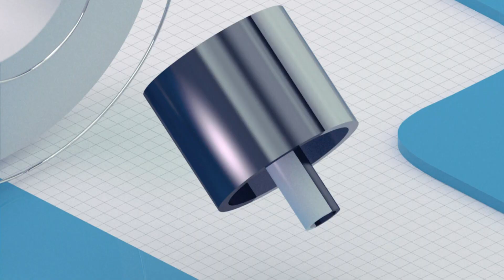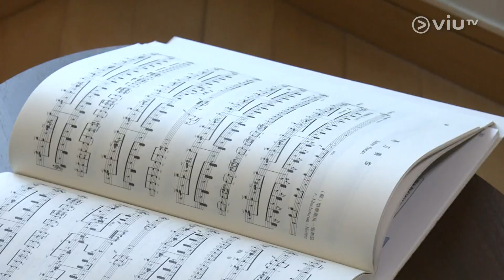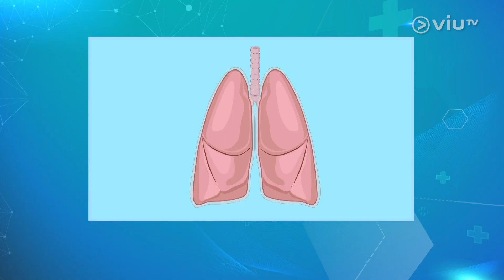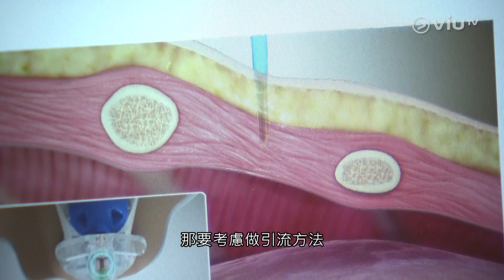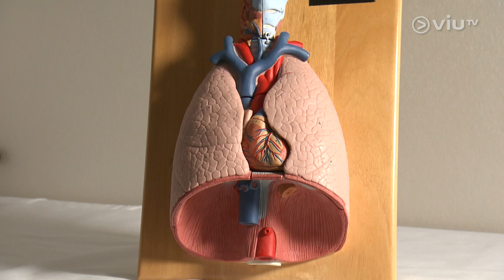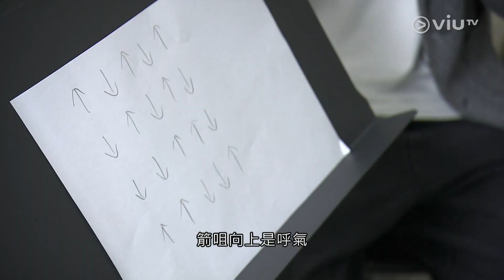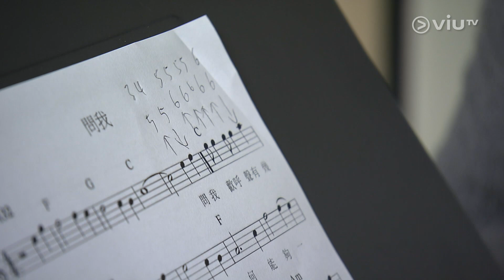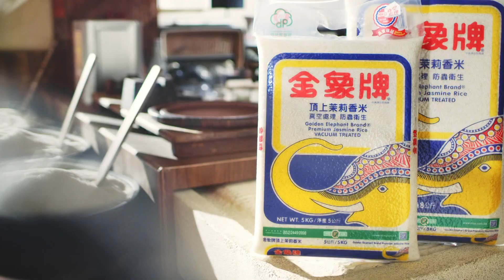【杏林在線 💊➕ Medicine Online】《會呼吸的痛（氣胸）/消化性潰瘍》〖陳美欣〗 2024年1月5日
『Now.主播💖蘇雯慧🌹陳穎彤💝記者🌹羅泳思🌸陳佩彤』【Now.7點新聞報導 及 環球薈報 📰🌎 Now. Evening News At 1900/Global Newspape】2024年1月5日

〖Now. 新主播 💖 陳森渝🌹 記者 💝 羅泳思 🌹 江瓔庭 💝 〗【Now. 早晨 🌞 Now. Morning News】2024年1月5日